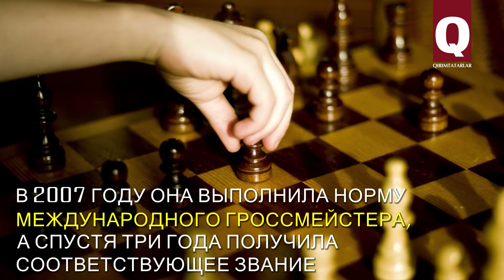Ава Сулейманова – мама, тренер и гроссмейстер